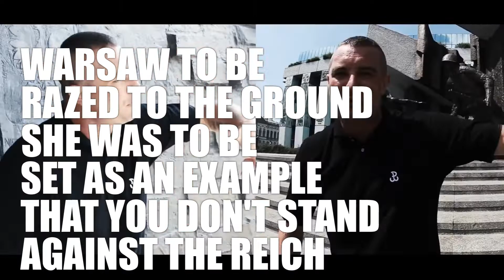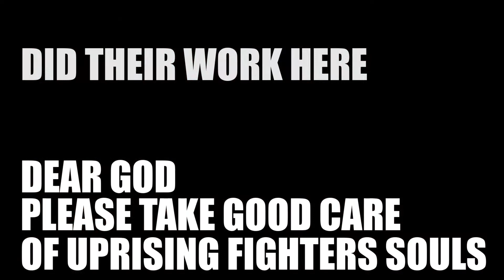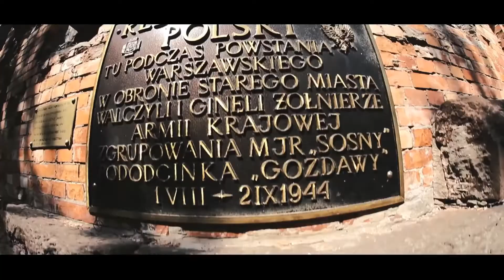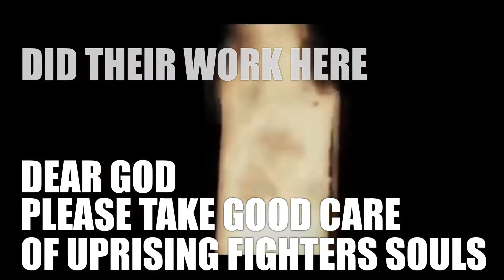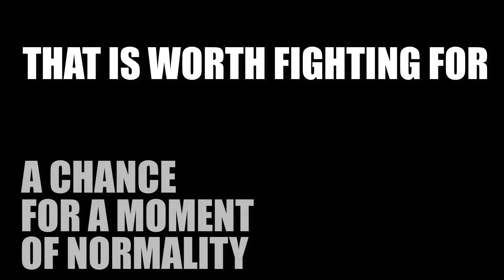Bloody August - Polish Hip Hop - Warsaw Uprising commemoration orig: Basti - "Krwawy Sierpień"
Warsaw Uprising, not to be mistaken with Warsaw (Jewish) Ghetto Uprising which took place in '43

Resulting in 150 000 to 200 000 civilians killed - the fights took place on one side of river Vistula, while on the other bank, part of Warsaw was controlled by Russian forces, ordered not to help in any way.
The Russian side was so "allied" that they prevented allied planes from landing and refueling in airstrips controlled by them , resulting in supply drops having to be sent from GB over hostile territories, making the trips extremely dangerous. Many Polish fighter pilots volunteered to take parts in the flights, but were prevented from doing so by the allied command.

As a revenge for the uprising, Hitler ordered Warsaw to be razed to the ground, which adding to previous destruction the city suffered throughout the war, resulted in 85 to 90% of buildings completely destroyed.

I've added as an afterword a part of interview with Bogusław Linda - an actor, who puts it into a blunt perspective.
After Germans were pushed out from Warsaw, Poles fell under Russian rule, which lasted for almost 50 years. That uprising, since war started, was the only moment for many to be free.